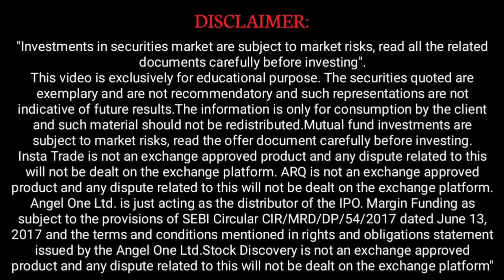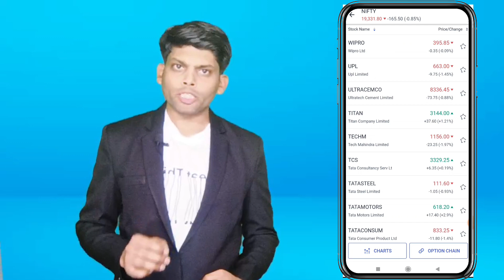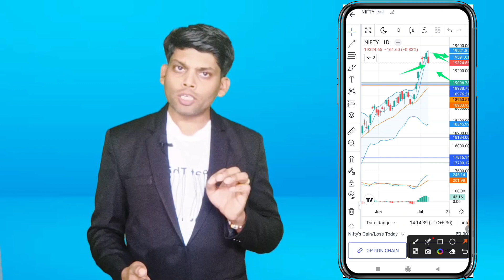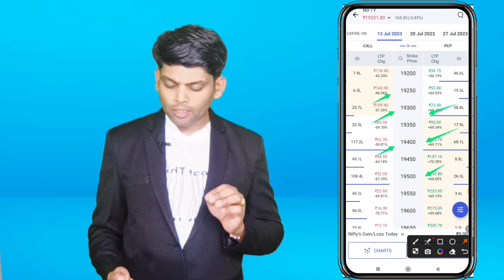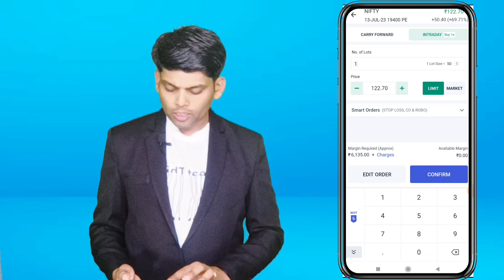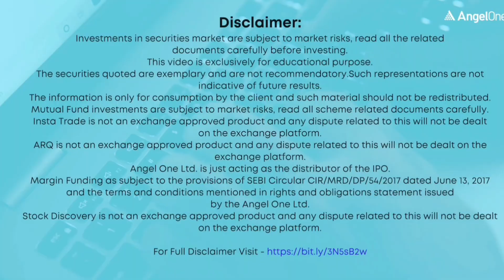Nifty Important Support and resistance For Tomorrow कितना गिरेगा मार्केट?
FREE मे PRIME MEMBERSHIP का SUSCRIPTION पाए

  ACTIVE DEMAT A/C OPEN करे
Prime Membership का हिस्सा बनने के लिए नीचे दी गई A/c opening link से अपना FREE Active Demat a/c open करे साथ ही Daily Market Update के लिए Instagram, Facebook page, Tweeter, youtube channel follow and subscribe kare

Stock Biz Life Time Free Prime Membership